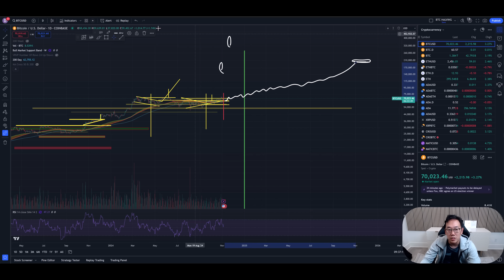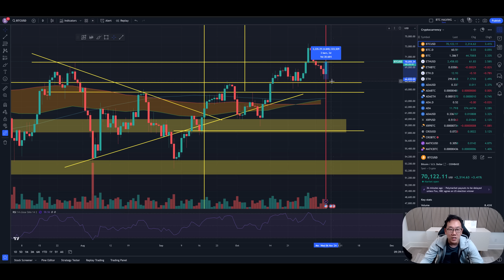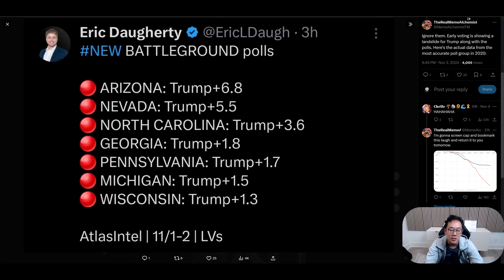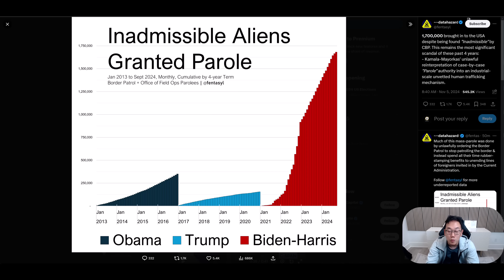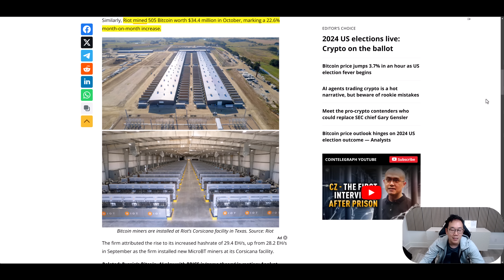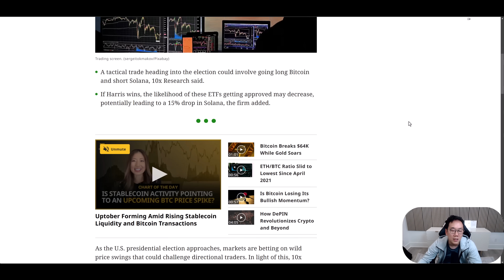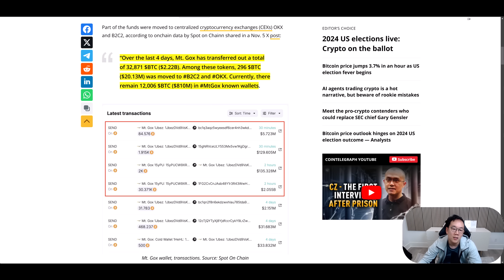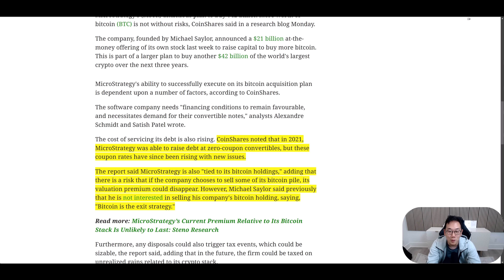比特幣審判日 Judgement Day!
0:00 比特幣審判日 Judgement Day!
9:55 比特幣新聞
14:27 10x Research : 做多比特幣 做空SOL
15:36 Mt Gox
16:36 Microstrategy